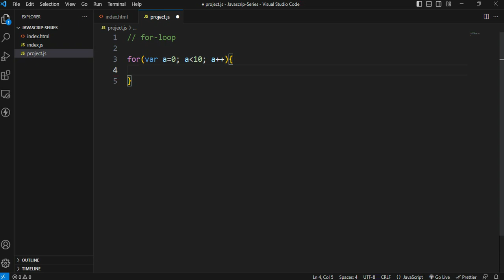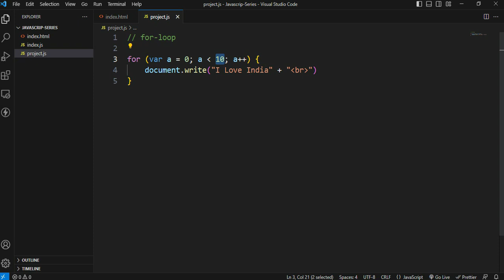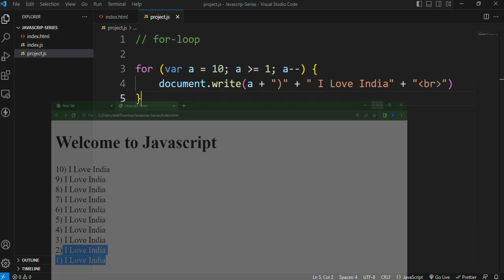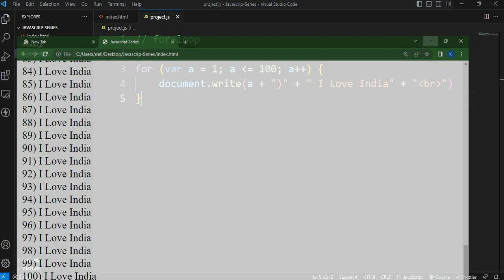#27 For-Loop in JavaScript (Telugu)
The for loop in JavaScript is a powerful construct for executing a block of code repeatedly for a specific number of iterations. It consists of three parts: initialization, condition, and iteration statement. The initialization sets the initial value, the condition determines whether the loop should continue, and the iteration statement updates the loop variable after each iteration. The for loop is commonly used to iterate over arrays, perform calculations, or generate sequences. With its precise control over loop execution, the for loop is a versatile tool for managing repetitive tasks and controlling the flow of a program in JavaScript.